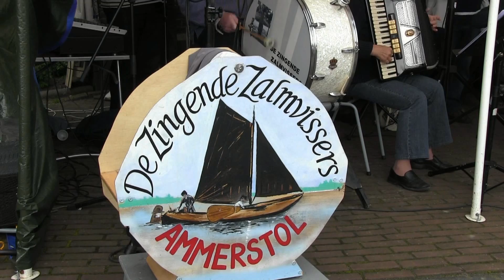De Zingende Zalmvissers uit Ammerstol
Chantykoren worden steeds populairder. De Zingende Zalmvissers uit Ammerstol vormen daarop geen uitzondering. Met veel plezier treden zij op tijdens markten en braderieën.